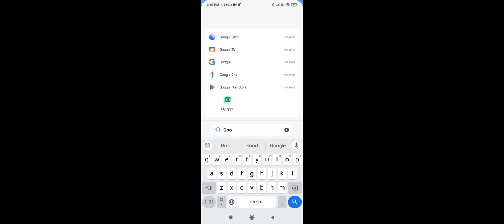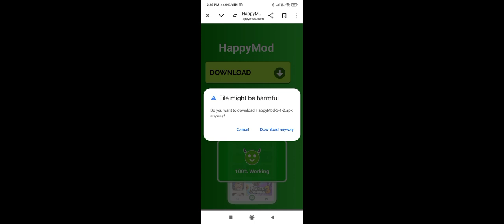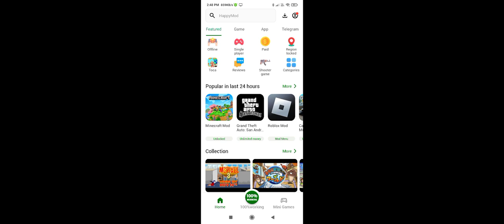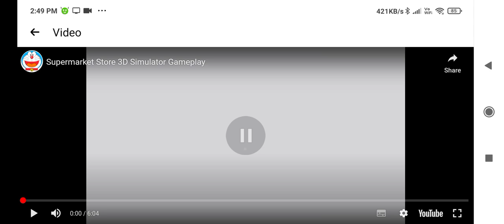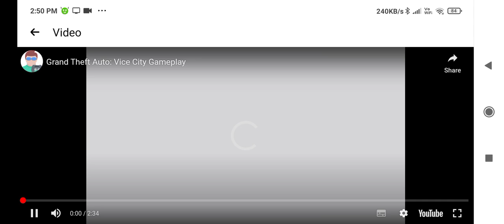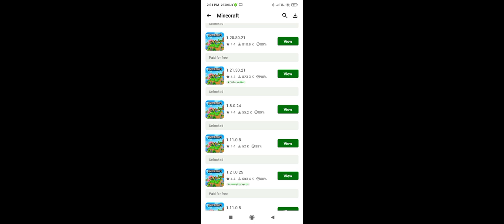Your Google search for happymod with the Google unlimited money 🤑🤑 download it game and playest game